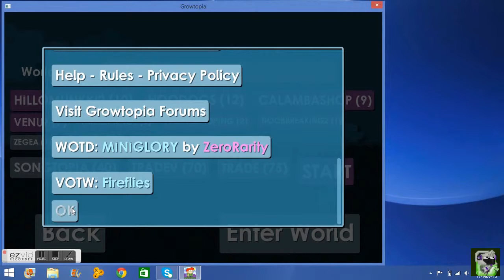Crystal hunt #3 (Yassss)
Hi guys Alkalinity here! Twitter Instagram: alkalinity_grows Music: Diggin this feeling (dj rich art remix)